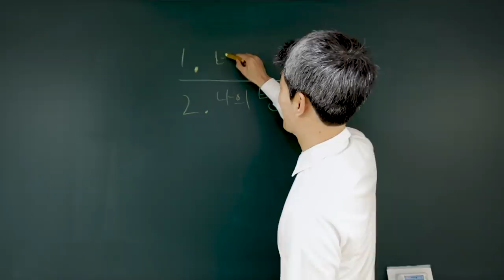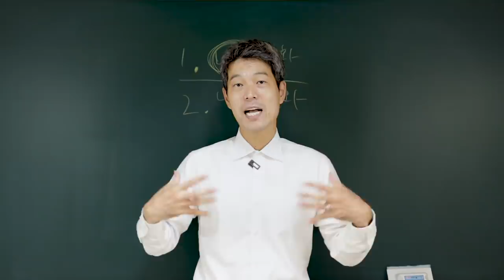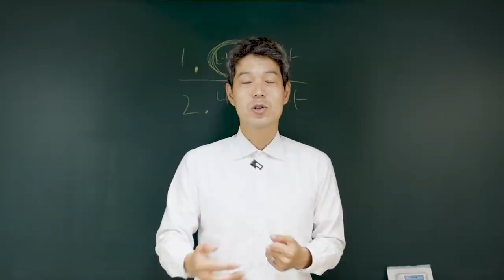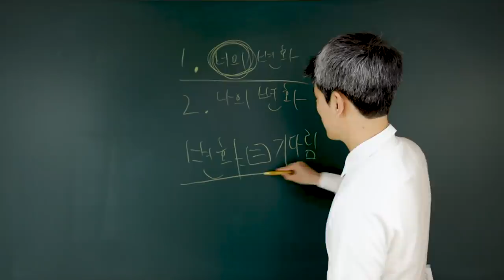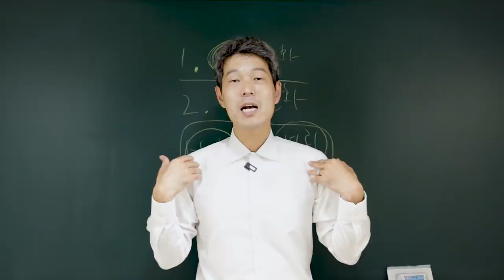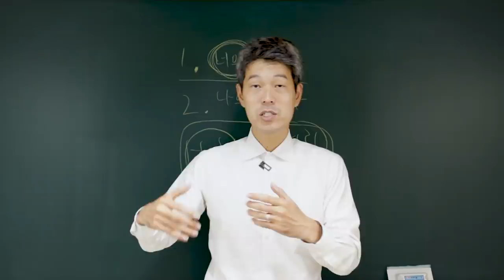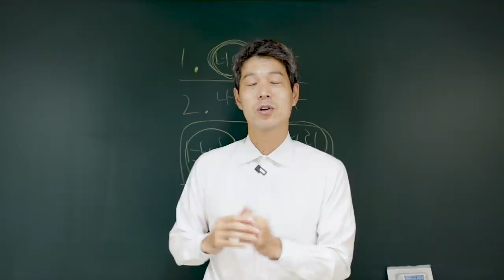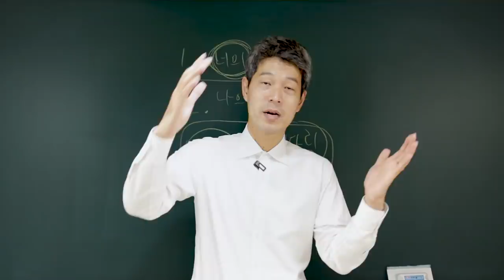이것을 해낼 수 있으면...